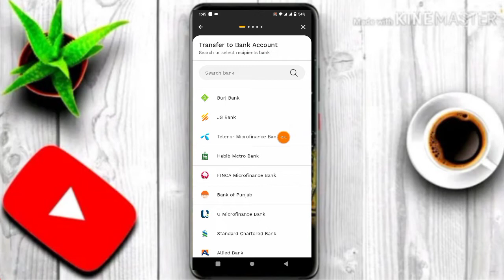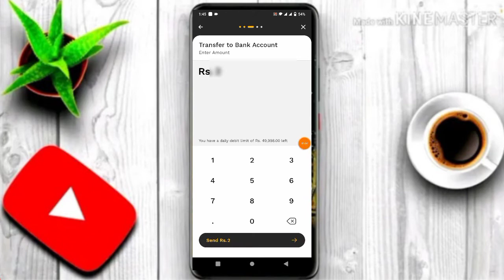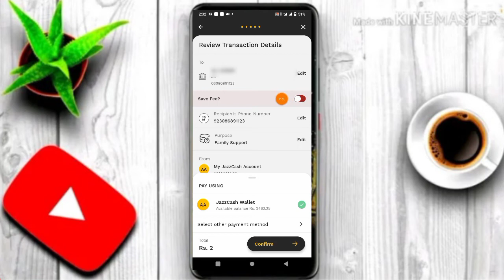How to transfer money from jazzcash account to Js wallet account||jazzcash to Js bank account